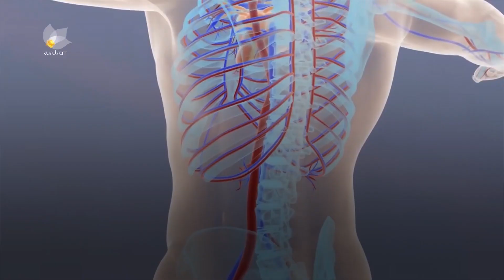پێبكەنە بۆ ئەوەی تەندروست باش بیت